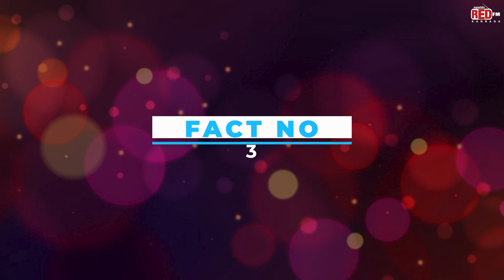Interesting and Fun Facts across the world!! | RJ Punith | Red FM Kannada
Interesting and Fun Facts across the world!!